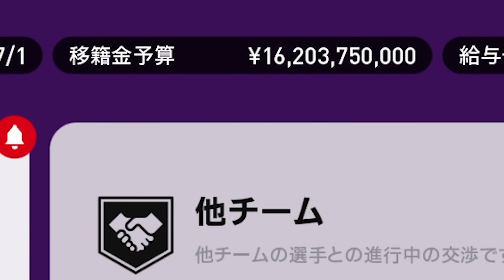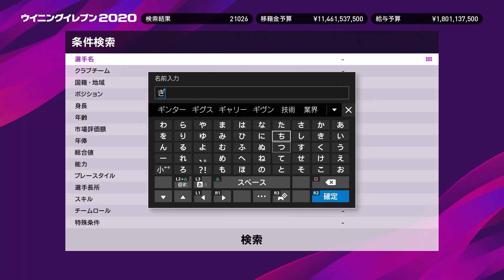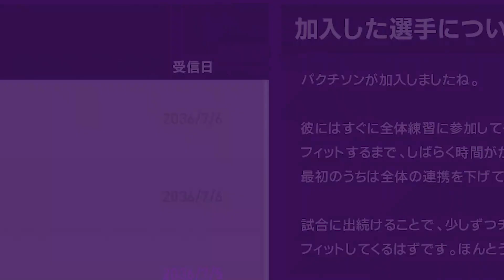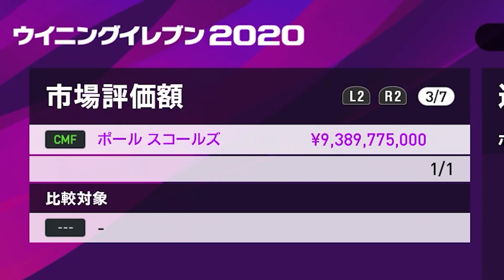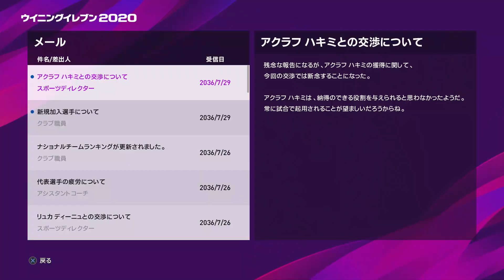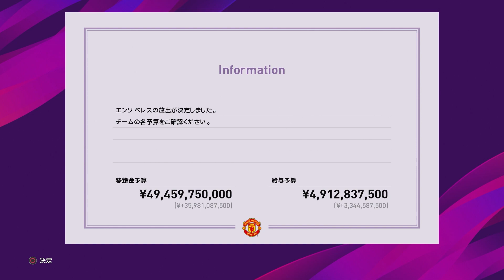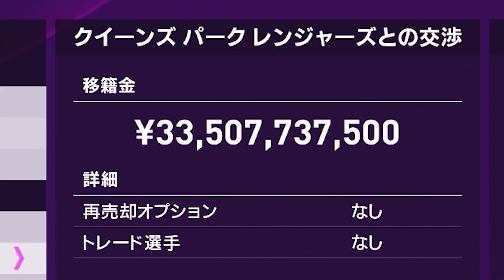【ウイイレ2020】第4章プレミアリーグに帰還！マンUのレジェンド選手が集結し黄金期復活か！？【マスターリーグ】#218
就任したはいいがこれからが大変や（笑）